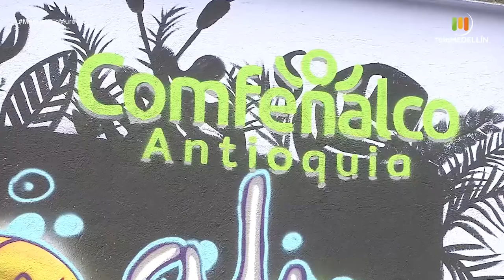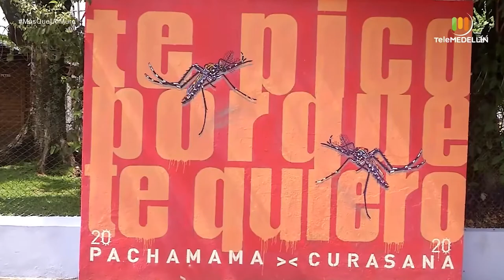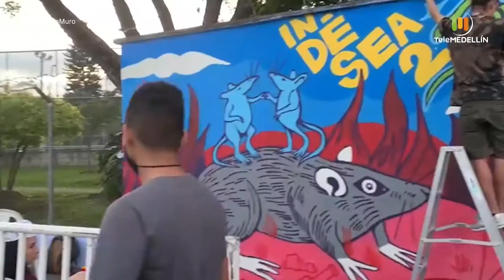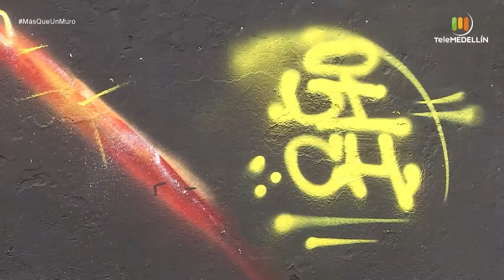Artistas urbanos pidieron, por medio del arte, respetar los 'animales indeseables' [Más que un muro]